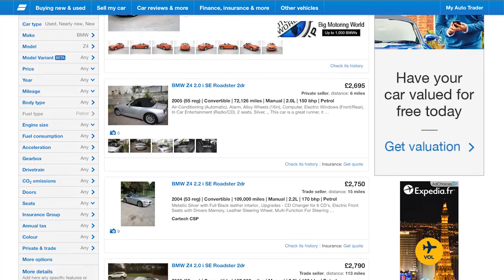The Biz Lounge - Autotrader purrs; China talks trade with UK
Markets recover after US election result; Autotrader's profit surges 21% and China's vice-premier talks trade on UK visit.